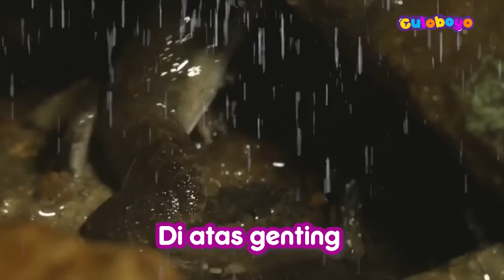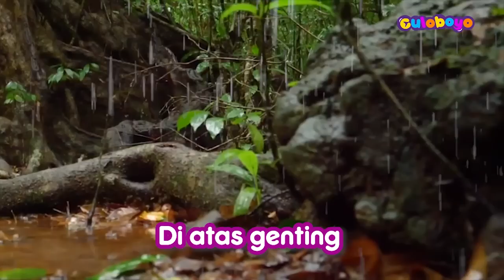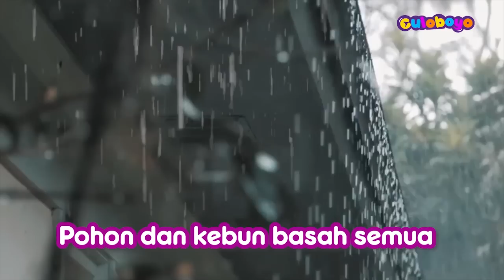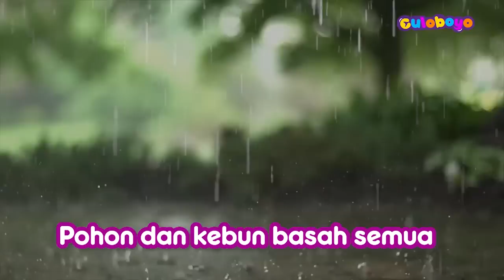Cicak Cicak di Dinding - Lagu Anak Indonesia Populer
Lagu anak Indonesia Cicak di Dinding ini bisa digunakan untuk belajar bernyanyi bagi siapa saja terutama untuk anak-anak. Dengan animasi sederhana berisi karakter yang lucu dan berwarna-warni akan sangat memanjakan anak untuk betah lama belajar bernyanyi. Selain itu juga ada lirik lagu anak anak di bawah ini.

Haaap

Lalu ditangkap